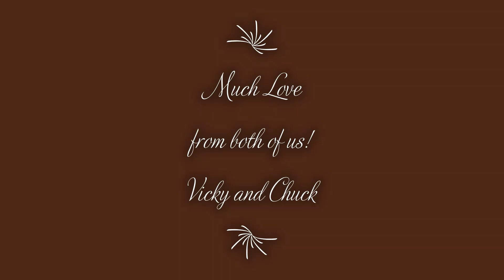MORNING SESSIONS #222 | I WILL TRUST IN YOU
or through regular mail, send to:
Vicky Adkins